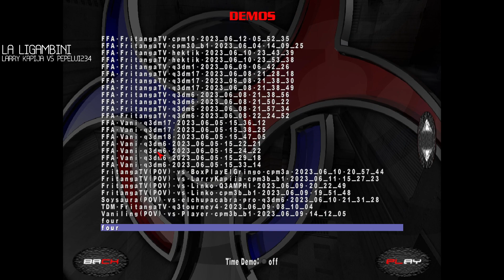Larry Kapija · vs · Pepelui234 ⠀☣⠀ CPM22 ⠀☣⠀ Liga Trigamba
- QUAKE III ARENA - CPMA -
Partida inaugural de la Liga Trigamba
Casters: Linko, Randoquio
Duelistas: Larry Kapija vs Pepelui234
Arena: CPM22

Físicas: CPM
Engine: CNQ3 1.53